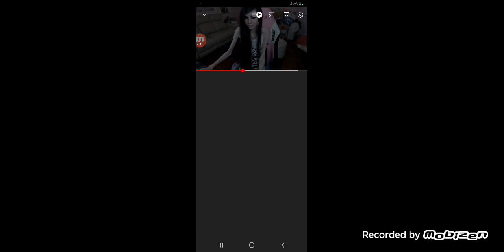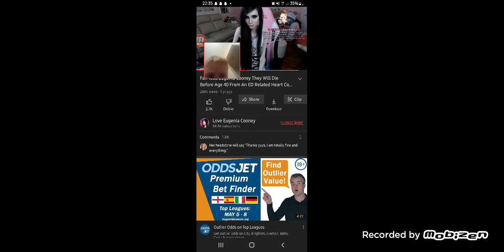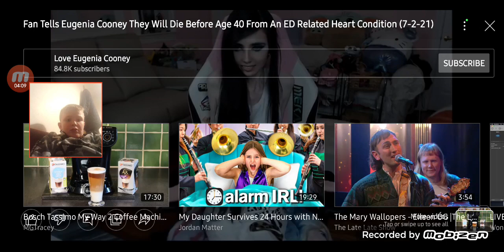Reacting To a video